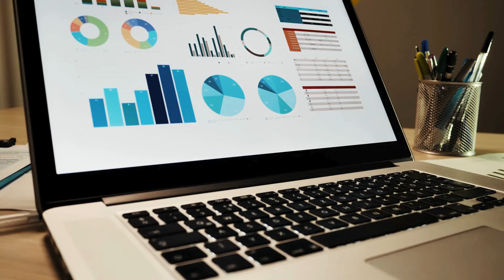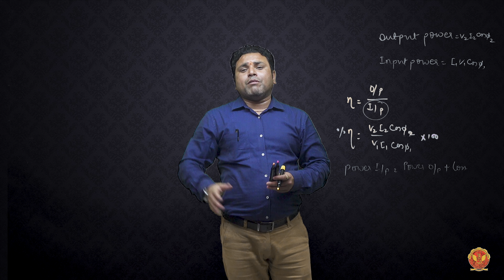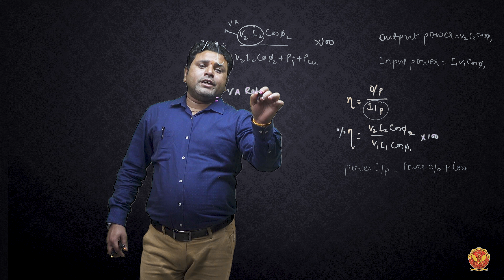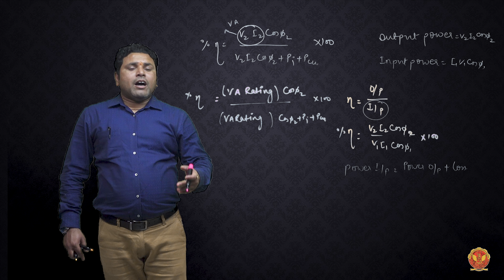4.9 Efficiency of the Transformer | BT104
UNIT 4 | BASIC ELECTRICAL ENGINEERING

4.9 Efficiency of the Transformer

Welcome to our in-depth series on Unit 4: Introduction of Earthing and Electrical Safety! This unit is designed to equip you with essential knowledge about transformers, earthing systems, and electrical safety measures crucial for anyone interested in electrical engineering or working in the field.

4.1 Introduction of Transformer:
We start with the basics of transformers, exploring their role in electrical distribution and transmission systems.

4.2 Why Transformer Cannot Work on D.C:
Delve into the reasons why transformers operate solely on AC and the fundamental principles behind their operation.

4.3 Construction of Transformer:
Take a detailed look at how transformers are constructed, including the core, windings, insulation, and cooling systems.

4.4 Types of Transformers:
Learn about various types of transformers, including power transformers, distribution transformers, and specialized transformers used in different applications.

4.5 E.M.F. Equation of Transformers:
Understand the EMF equation that governs transformer operation and its significance in determining transformer performance.

4.6 Ideal Transformers & Transformer Ratio:
Explore ideal transformers and the transformer ratio, crucial for voltage and current transformations in electrical systems.

4.7 When the Transformer is No Load:
Analyze the behavior of transformers under no-load conditions, including losses and the impact on efficiency.

4.8 Why is the Transformer Called the Constant Flux Machine and Phasor Diagram:
Discover why transformers are referred to as constant flux machines and how phasor diagrams illustrate their operation.

4.9 Efficiency of the Transformer:
Calculate transformer efficiency and examine factors influencing efficiency, such as core losses and copper losses.

4.10 Condition for Maximum Efficiency:
Explore the conditions required to achieve maximum efficiency in transformer operation and methods to optimize efficiency.

4.11 Current at Maximum Efficiency:
Understand the current draw at peak efficiency and its implications for transformer performance.

4.12 Transformer Test:
Learn about different tests conducted on transformers to evaluate their performance, reliability, and compliance with standards.

4.13 Equivalent Circuit of the Transformer:
Study the equivalent circuit model of transformers, which simplifies analysis under various operating conditions.

4.14 Voltage Regulation:
Examine voltage regulation in transformers and methods used to maintain stable output voltage.

4.15 Auto Transformer:
Introduction to auto transformers, their construction, advantages, and applications in electrical systems.

Join us as we explore the world of electrical safety and earthing systems in detail!